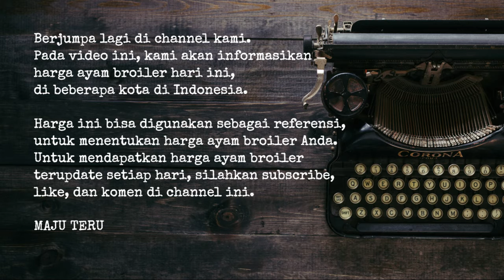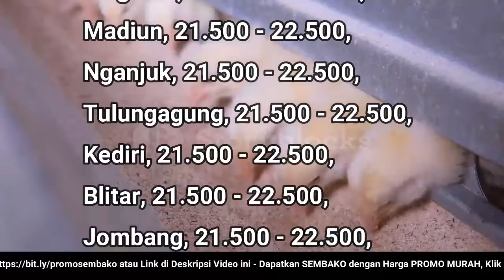🔴 UPDATE: Harga Ayam Broiler Hari Ini, Sabtu 2 Juli 2022